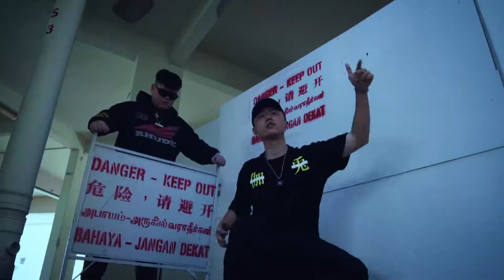Real Major Bass Cypher 2020 [ Official Video ]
Real Major Bass Cypher 2020 MV
摄影：@Buzzl1ghtyea2
剪辑/后期：@ZloganRMB
作词/作曲：@ZloganRMB/@BuckRMB/@D神Dlord/@LionkinRMB
编曲：@Retnik
混音：@ZloganRMB/@BuckRMB/@LionkinRMB
母带：@ZloganRMB/@BuckRMB